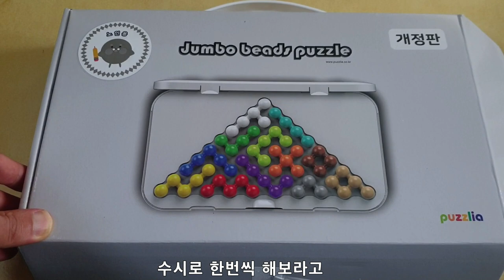시골가족먹방엄마아들(구슬퍼즐&puzzle bead)